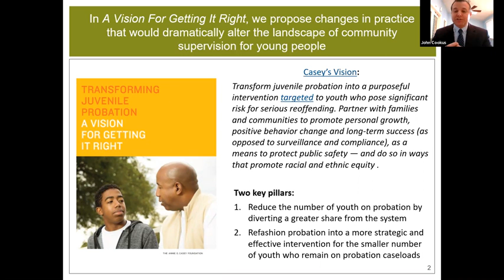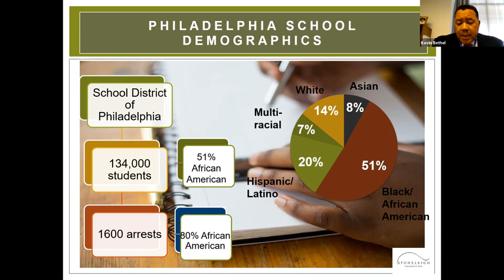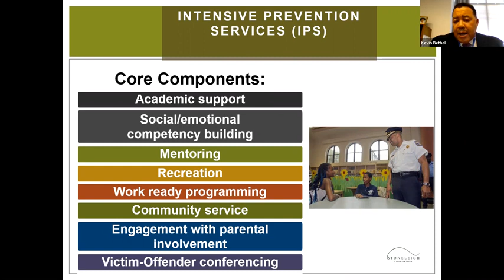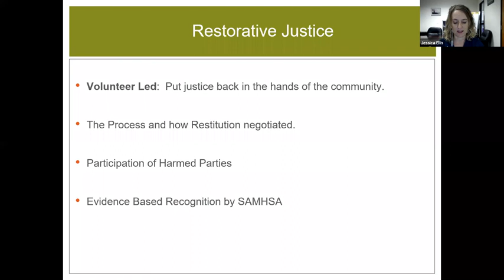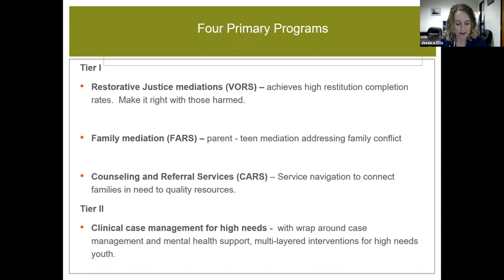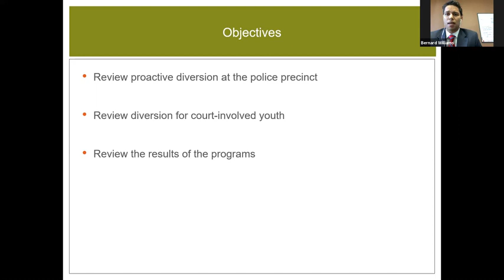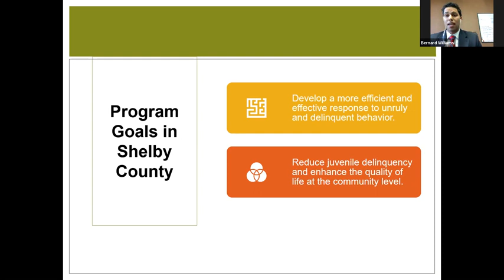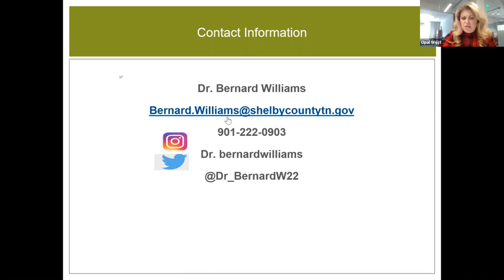Balancing Accountability and Support Through Juvenile Court Diversion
This Casey Foundation webinar — Balancing Accountability and Support — features three leaders who launched and sustained pre-adjudication diversion programs in Philadelphia, Los Angeles County and Memphis. During the session, participants learn what motivated the leaders and their jurisdictions to increase diversion; how they implemented their pre-arrest diversion programs; and the data and outcomes they are tracking.